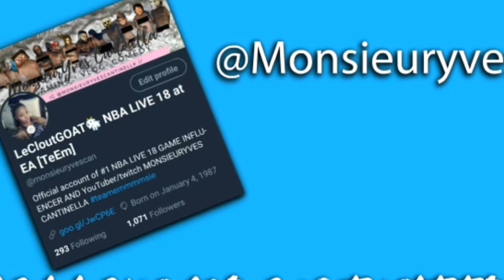NBA LIVE 19 NEW METER + CONFIDENCE ICONS CONTAINS TEAM MOMENTUM??!!!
SHOUTOUTS TO THE BROSKII

Xbox: LeCLoutGOAT
PSN: sincer87